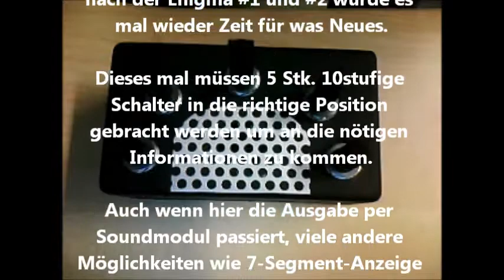ENIGMA 2013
Nachwuchs für die Reihe der Enigmas